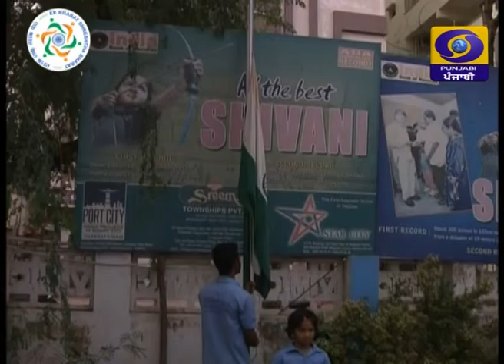Sports of Andhra Pradesh (Ek Bharat Shreshta Bharat) | Latest Show | DD Punjabi